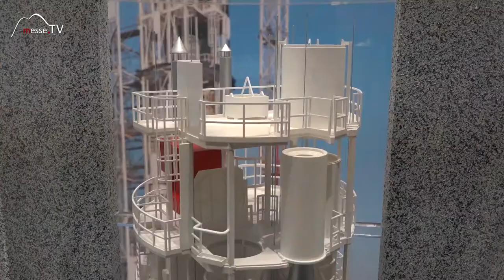Herrenknecht Mining • Modell Bohrmaschine Blindschacht Untertagebau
Wie funktioniert der Abbau von Gestein in einem Schacht? Ein sogenannter Blindschacht bietet die Lösung. Wir fragen Herrenknecht auf der bauma Messe in München.

Wie funktioniert der Abbau? Inwieweit sind Bergbauarbeiter involviert? Und was ist die Grundvoraussetzung für das Abteufen unter Tage?

Interview mit Stefan Hotz auf der bauma 2016.